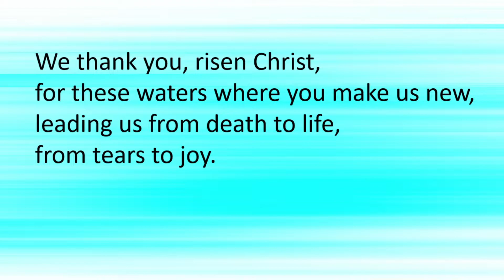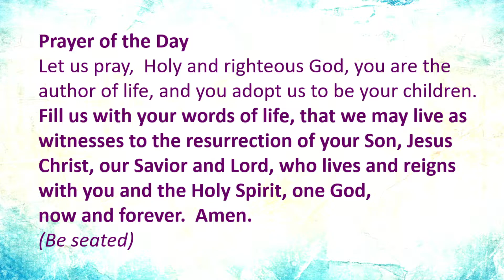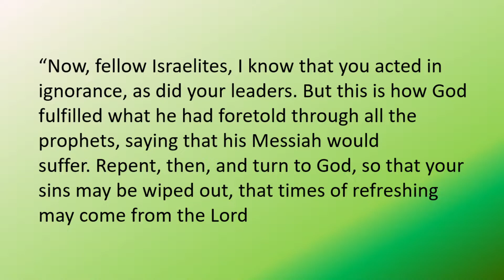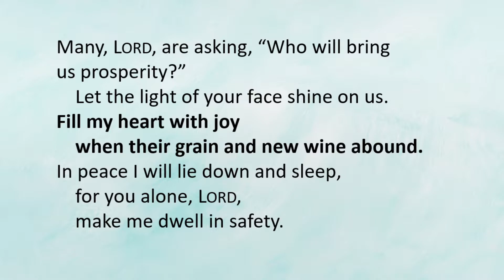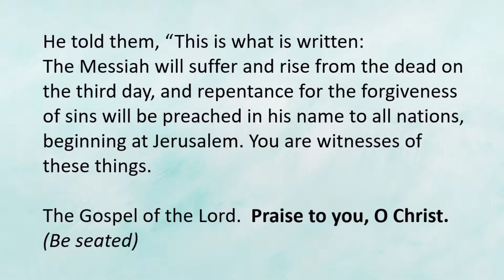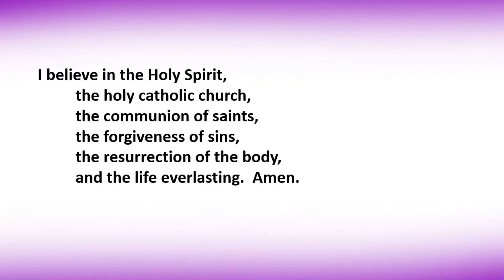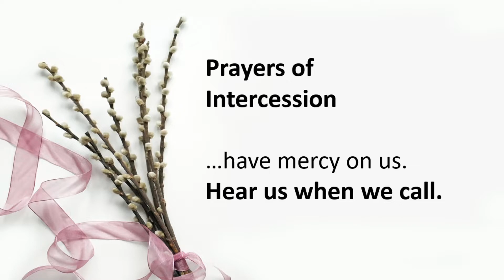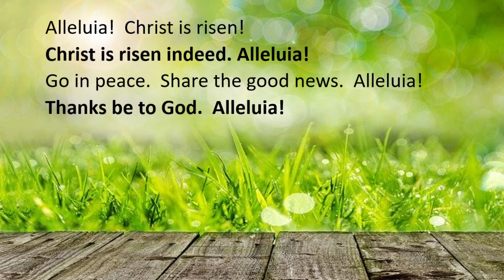Third Sunday of Easter - Sunday, April 18th, 2021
Welcome to Trinity Lutheran Church. We are glad you are here!

We strive to be a welcoming place of God’s grace where everyone is living passionately for Jesus Christ. Awakened by the transforming power of God, our mission is to engage the curious, encourage the convinced, and empower the committed to be fully devoted disciples of Jesus Christ.

We invite you to explore our site to learn more. Check out our calendar for a complete schedule of services and events.

Address: 38460 Lincoln Trl
North Branch, Minnesota 55056